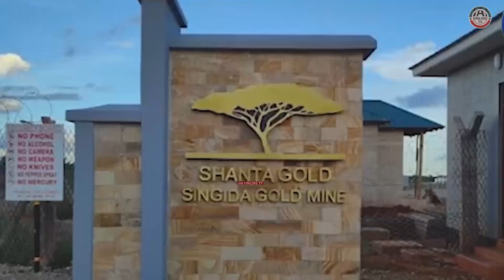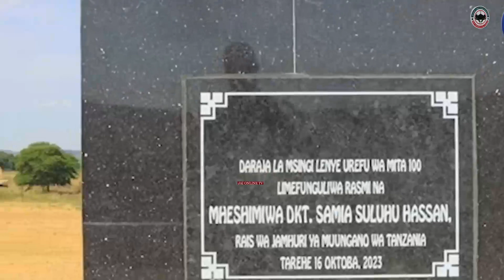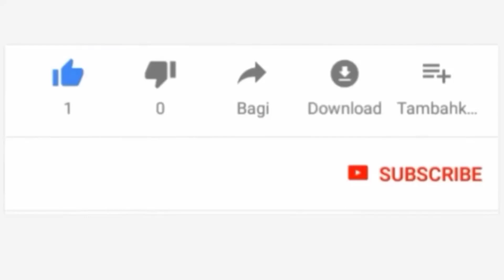BILIONI 93 ZIMETOLEWA KWA AJILI YA UJENZI WA BARABARA TAA NA MADARAJA.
LIVE#JaiOnline tv

1.Kusaidia wagonjwa na watu wasojiweza.
2.kuchangia damu.